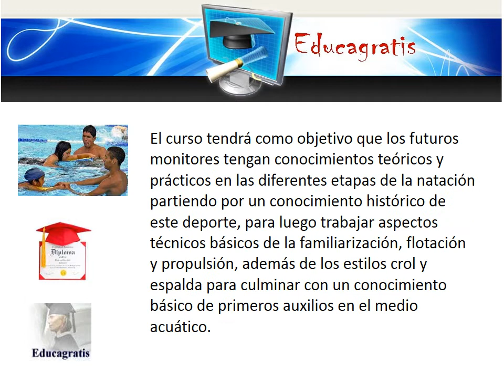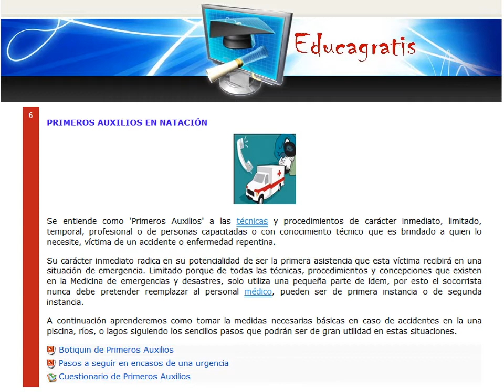Curso de Monitores de Natacion